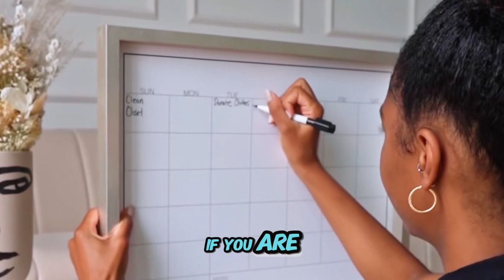How Conference Networking Helps Solves Business Challenges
Corporate Brilliant Massage & Skin, LLC in Burlington and South Burlington, VT

Any contents of this video is not Medical or Financial advice. Please consult legal, financial and medical professionals.

We offer a variety of massage therapy, clinical skin care and teeth whitening and waxing at our

Laser-focused passion for technology with our multi-environment experience to enhance our clients’ success. We make I.T. reality! Our client base encompasses some of the most trusted brands and companies you know and love. When can we add you to our growing client base?

We have been cooking up flavorful, filling food with Green Chef for some time now, and I thought you’d want in too. Sign-up with my personal link and you will get up to $200 off your first boxes.